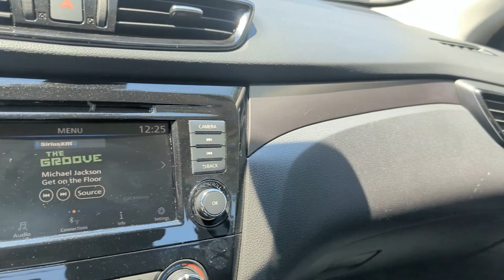2021 Nissan Rogue Sport S | Review and walk around | Interior View | Bluetooth | ADL Auto Texas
2021 Nissan Rogue S
Stock # P2881
Miles: 37,329
Sales price: CALL FOR DETAILS
Exterior: Brilliant Silver
Interior: Black

This is a beautiful well kept 2021 Nissan Rogue Sport S. It features a clean Carfax with only 1 owner. Interior and exterior are looking great; engine and transmission running flawless! It still has factory warranty left on the drive train. This vehicle has a lot of tech features such as 7 inch touch screen; apple carplay &amp; android auto; lane departure warning; keyless entry and more. Solid vehicle; no issues and ready for a new owner today. Come see it in person or explore your online purchase options on our website.

At ADL Auto Sales we offer flexible financing options. Our Easy Finance program makes purchasing your vehicle a breeze. We offer cash &amp; finance quote upfront; you can work your own car deal on our website with no impact on your credit. ADL Auto sales sells; finances and ships nationwide.

NEW SERVICE: Video walk around exterior and interior. If the main image has a YOUTUBE icon on the top right corner, that means we have a complete video on it. Check our channel with Available Inventory under ADL Auto Sales.

We do take great care in posting our inventory. We can not be held responsible for AUTO VIN DECODERS that either add or remove features from the listings. This also includes human error such as typos etc. Prices listed do NOT include Tax, Title, License and or Dealer Prep Fees.